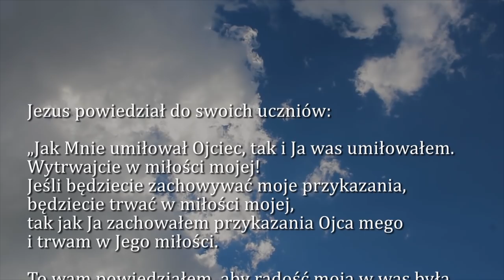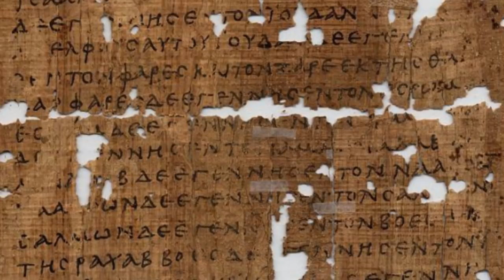Dobra Nowina na dziś | 23 maja - Czwartek, V tyg. wielkanocnego